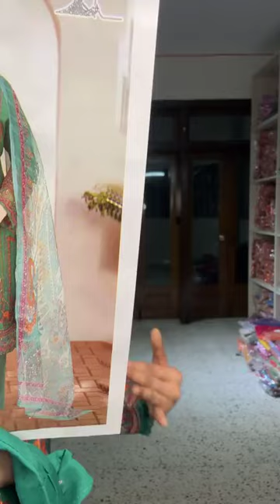একদম নতুন কালারে পাকিস্তানি ইন্সপায়ার ডিজাইনার থ্রি পিছ 💚💚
দৃষ্টি আর্কষণ...